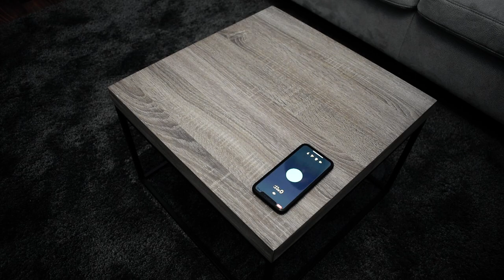Tiltification Demo 2: Aligning a table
The sound of the Tiltification spirit level app
enables you to align your table perfectly horizontal using your smartphone.

No torpedo levels are needed.